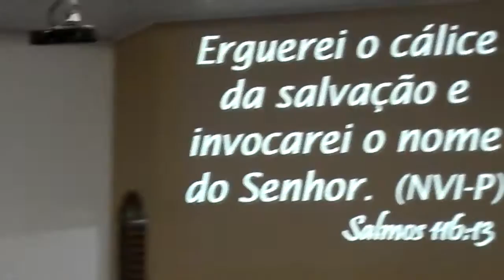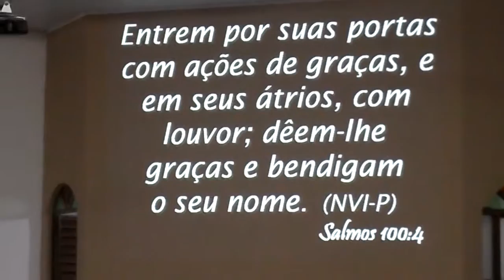BODAS 50 ANOS EDITE E ALAIR DOS REIS | @ATVDOPOVO | 21/02/15 | Pregação | EP parte 4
◄▓▒░░░►LEIA TODO O CONTEÚDO POR FAVOR!░░░▒▓►

este vídeo é parte integrante do EP (Episódios Perdidos). Estes vídeos não foram publicados na época de suas criações, tendo em vista problemas técnicos e de força maior.

Meu Twitter - @atvdopovo

Se NÃO gostou, por favor não clique em "Não Gostei" e sim comente, xingue, etc, para a gente poder melhorar o nosso trabalho, "please"!